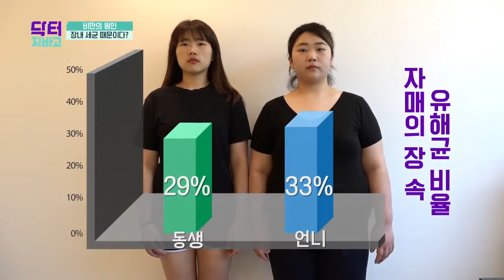아무리 운동해도 빠지지 않는 살! 답은 장에 있었다?! l 닥터지바고 245회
식습관부터 생활습관까지 똑같은 자매!
비만 차이의 비밀은 장에 있다?!

월요일 저녁 8시 20분 방송됩니다